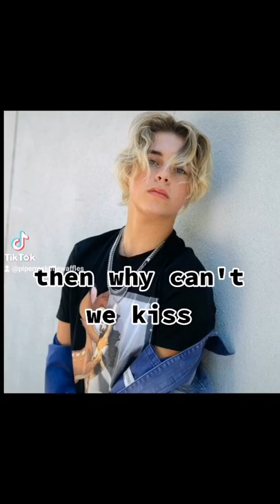gemily Gavin Magnus and Emily dobson